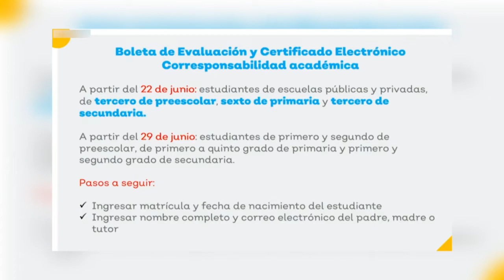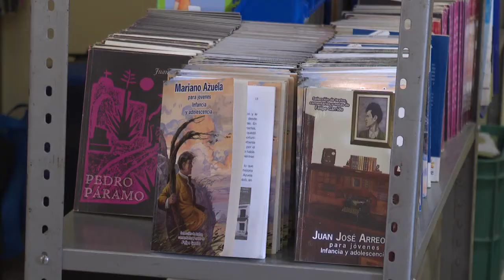Da a conocer el SEP Jalisco, las fechas en las que podrán consultar la boleta de evaluación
Da a conocer el Secretario de Educación Jalisco, Juan Carlos Flores Miramontes, las fechas en las que podrán consultar la boleta de evaluación de sus hijos y el certificado electrónico.